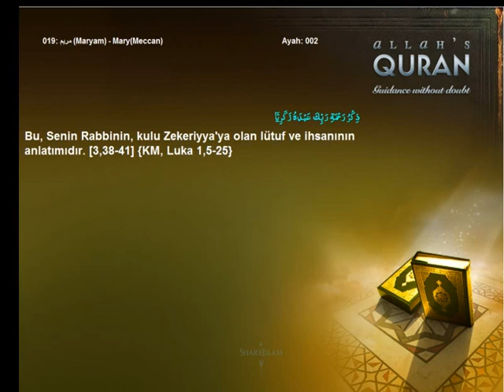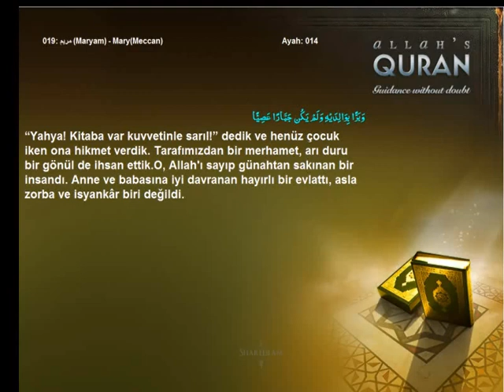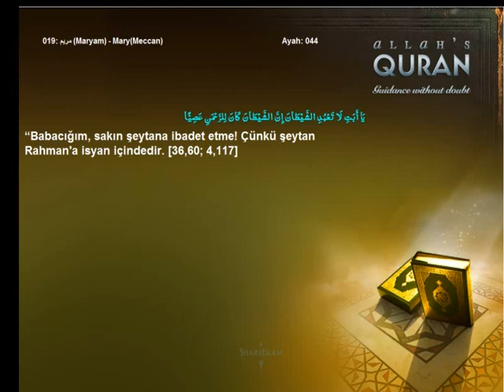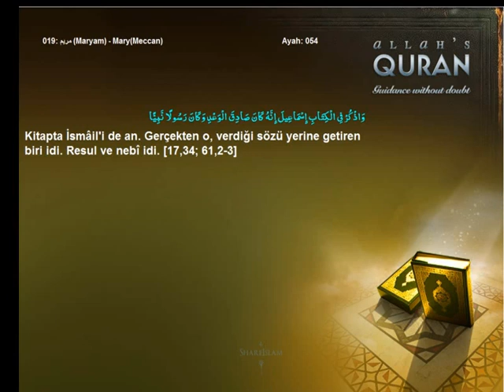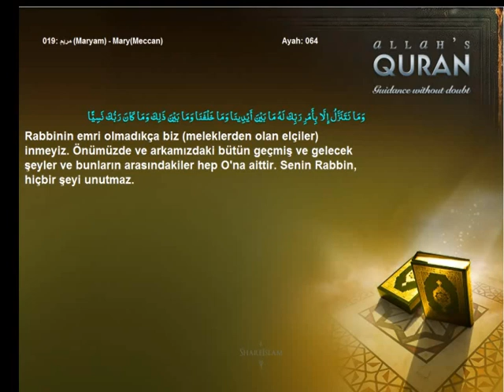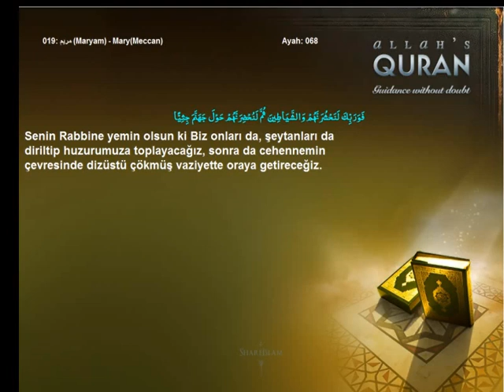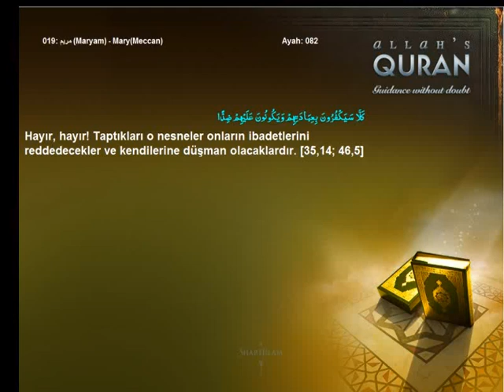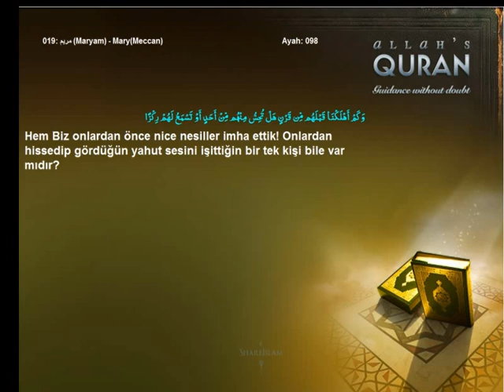Quran Turkish only 019 مريم Maryam MaryMeccanIslam4peace com